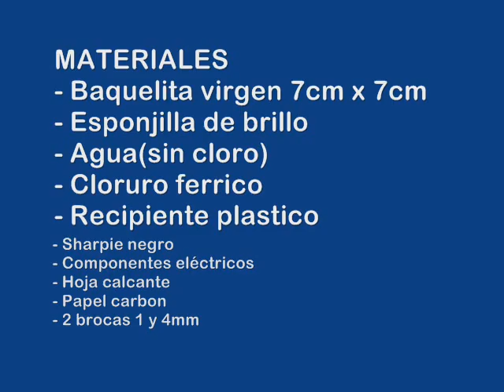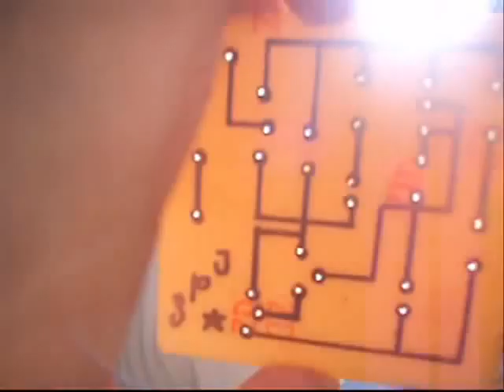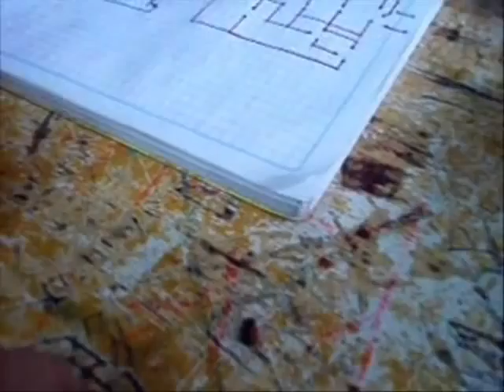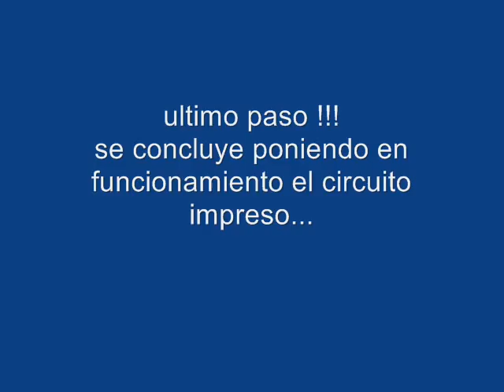Circuitos Impresos ARE (2011)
Trabajo aplicativo de circuitos impresos (Sensor Crepuscular), presentado por estudiantes del grado once J.T. del colegio Alfonso Reyes Echandia IED. (2011) profesor Edgar A. Castañeda.